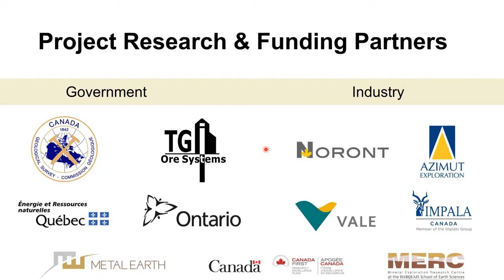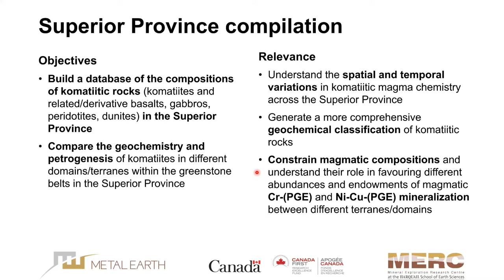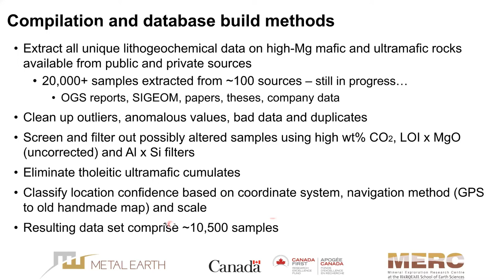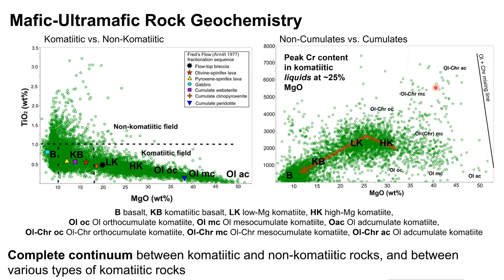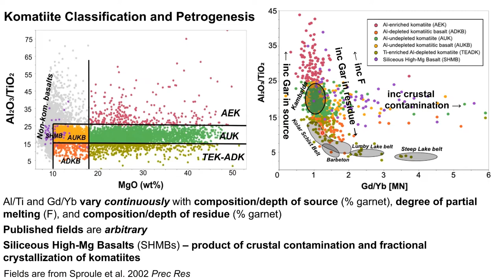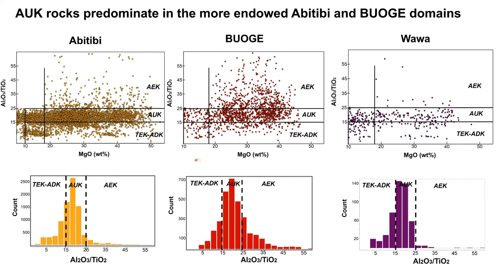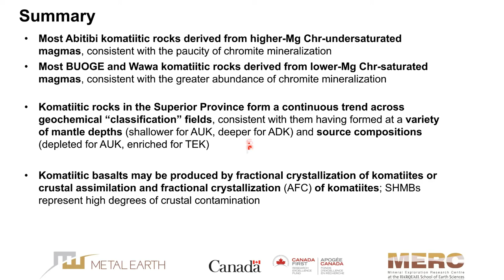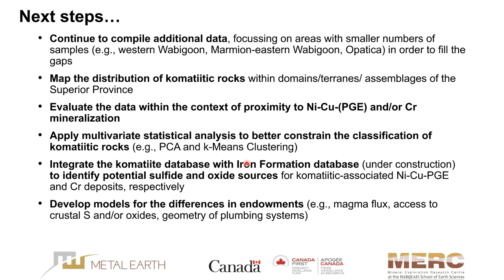Klaus Kuster - Geochemistry and petrogenesis of komatiitic rocks in the Superior Province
Presented day 2 of the four-day Metal Earth Partner Meeting series in April 2022, during Data Analytics and Projects section of the meeting.